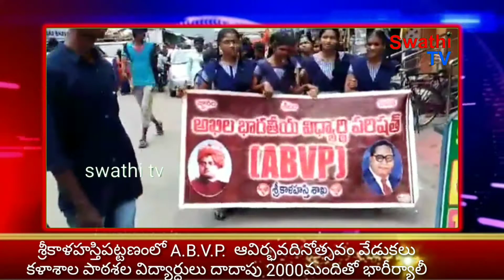శ్రీకాళహస్తిపట్టణంలో A.B.V.P. ఆవిర్భవదినోత్సవం వేడుకలు కళాశాల పాఠశల విద్యార్దులు దాదాపు 2000మందితో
శ్రీకాళహస్తిపట్టణంలో A.B.V.P.  ఆవిర్భవదినోత్సవం వేడుకలు A.B.V.P. జిల్లా కార్యదర్శి N. మహేష్ బాబు ఆద్వర్యంలో శ్రీకాళహస్తిపట్టణంలోని కళాశాల పాఠశల విద్యార్దులు దాదాపు 2000మందితో భారీర్యాలీ శ్రీకాళహస్తి పట్టణంలో నాలుగు మాడవీధిలో దేశ్ కో కోన్ బచయాగా హమ్ బచయాంగే అంటు నినాదాలు చేస్తు ర్యాలీ  నిర్వహించారు
అనంతరం A.B.V.P. జిల్లా కార్యదర్శి N. మహేష్ బాబు మాట్లాడుతూ ...ఈరోజు చిన్నారి విద్యార్దులపై అఘత్యలు ఏక్కువ అవుతున్నఆయనీ అఘత్యలు చేస్తున్న వారిపై కటిన చర్యలు తీసుకోవాలని అలగే ఈరోజు 650సేంటర్ లలో ఈ A.B.V.P.  ఆవిర్భవం దినోత్సవం వేడుకలు ఘనంగా ఒక్కోక్క ఏరియాలో రక్తదానం శిబిరాలు స్వచ్చభారత్ కర్యక్రమలు ర్యాలీలు నిర్వహిస్తున్నమని ఈA.B.V.P విద్యార్దుల సంఘం   విద్యార్దుల ప్రయోజనల కోసం అనేక ధర్నాలు రాస్తారోకోలు నిర్వహించమని పాటశాలలో ఇంతవరకు పుస్తకాలపంపిణీ చేయలేదని  మన చుట్టపక్కల ఉన్న చిన్నచిన్న దేశాలు విద్యారంగంలో ముందుకు పోతున్న భారతదేశం మాత్రం విద్యారంగంలో అభివృద్ది శూన్యం మని అన్నారు